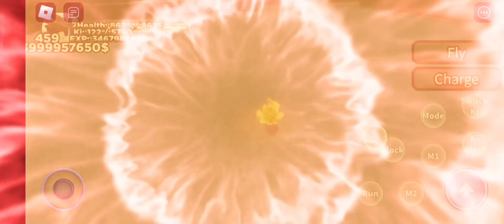goku the final(ssj 1 to ssj blue)